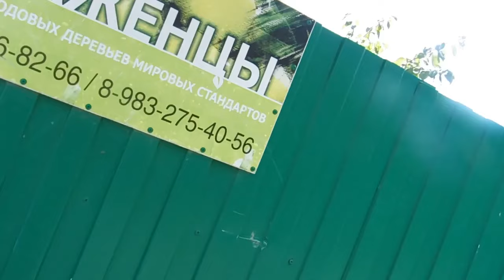Сад Железовых. Ранние абрикосы - сибирские и настоящие.